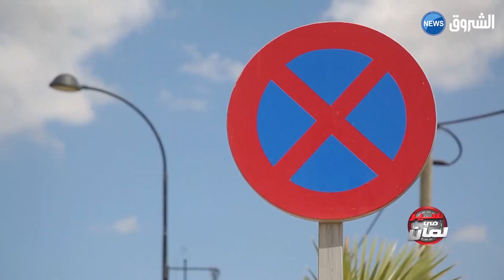سير في لمان ..على ما يدل لون الرصيف؟